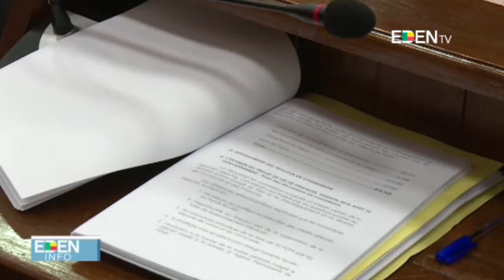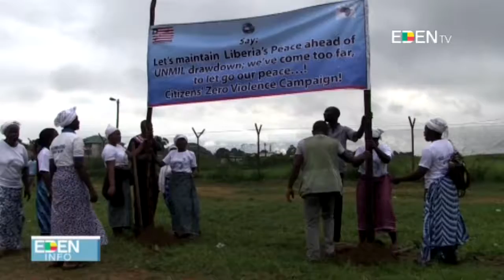JT13 - 29/ 06/2016 Corneille AISSE